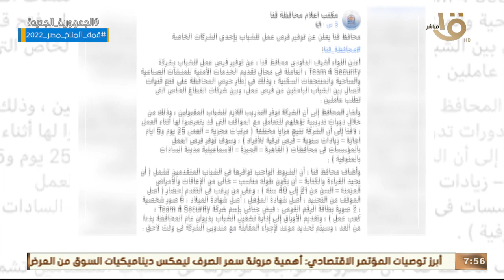الرئيس السيسي: لا أعتبر نفسي رئيسا لمصر.. أنا إنسان تدخلت لحماية وطني.. وأهم أخبار الأمس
صباح الخير يا مصر | الرئيس السيسي: لا أعتبر نفسي رئيسا لمصر.. أنا إنسان تدخلت لحماية وطني.. وأهم أخبار الأمس